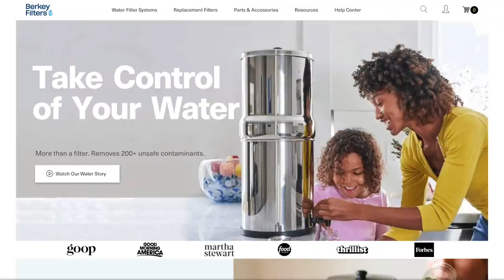Best Black Friday 2021 deals for Keto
2krazyketos is a participant in the Amazon Services LLC Associates Program, an affiliate advertising program designed to provide a means for sites to earn advertising fees by advertising and linking to amazon.com.